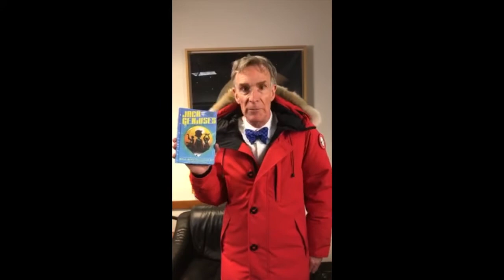Bill Nye the Science Guy Introduces JACK AND THE GENIUSES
New York Times bestselling authors Bill Nye the Science Guy and Gregory Mone take middle-grade readers on a scientific adventure in the launch of an exciting new chapter book series, Jack and the Geniuses. The perfect combination to engage and entertain readers, the series features real-world science along with action and a mystery that will leave kids guessing until the end.

Jack and the Geniuses at the Bottom of the World is available now!